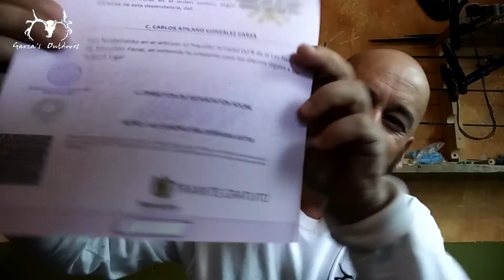CARTA DE NO ANTECEDENTES PENALES | Tramite En Nuevo Leon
CARTA DE NO ANTECEDENTES PENALES como hacer el Tramite En Nuevo Leon
enviar INE Acta de nacimiento y Documento de asunto a tratar
en formato PDF escaneados